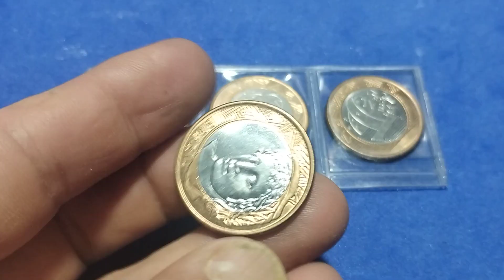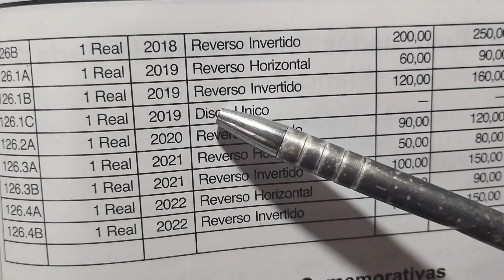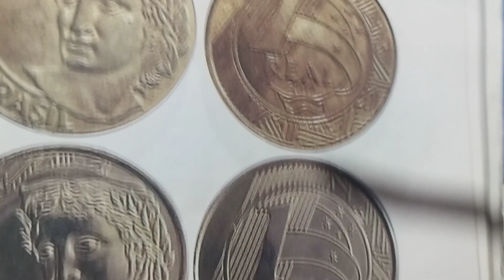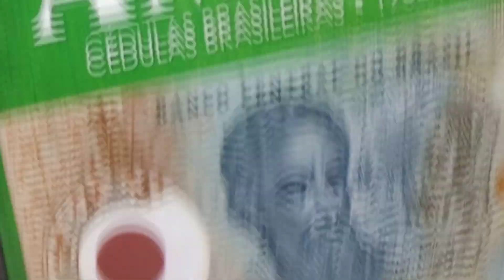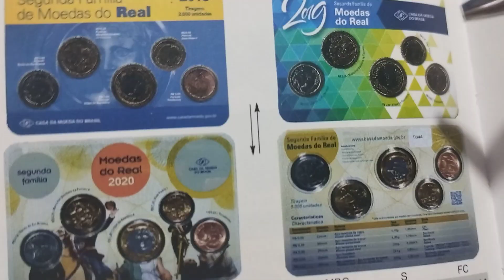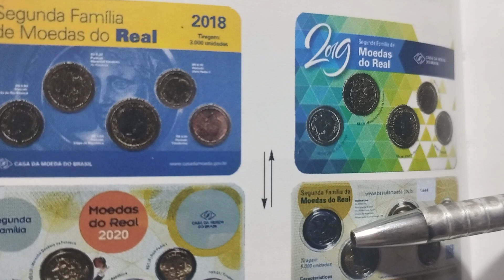BOMBA NA NUMISMÁTICA! VEJA O QUE DESCOBRIRAM NAS MOEDAS DE 1 REAL DE 2019😱